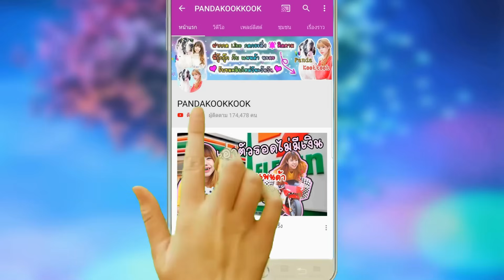นักเรียนไร้หัว ตัวเป็นๆ ออกอาละวาด เพราะกินของสิ่งนี้!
พี่กุ๊กกุ๊ก เจอ ผีนักเรียนไร้หัว ตัวเป็นๆ ออกอาละวาด เพราะ มีคนกินของสิ่งนี้!